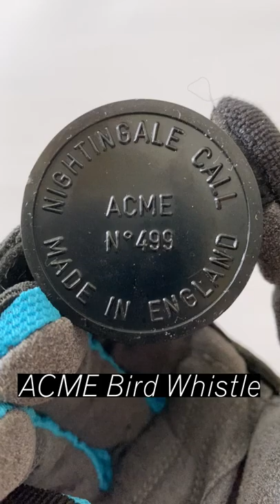ACME Bird Whistle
ACME Bird Whistle - the small birds that fly around your head